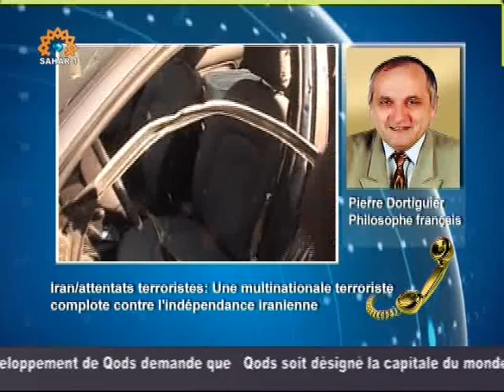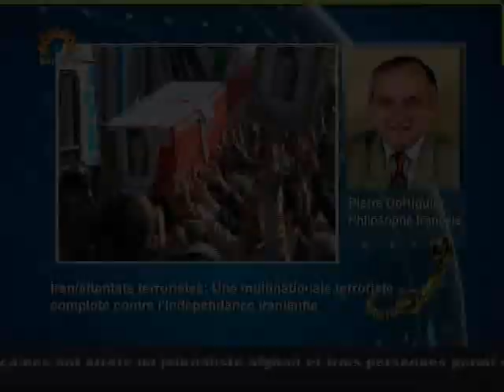Scientifique iranien assassiné...-Pierre Dortiguier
SAHAR 1
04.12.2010